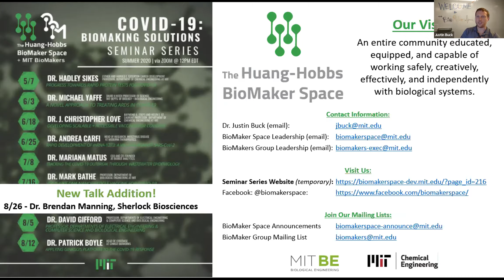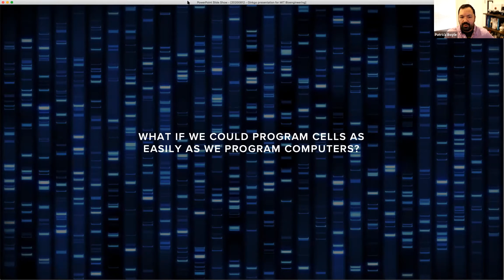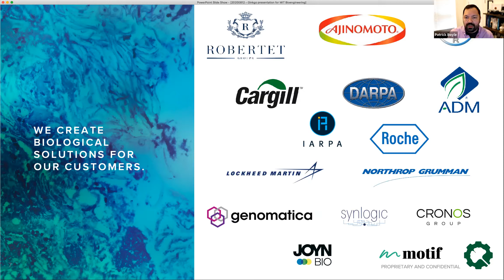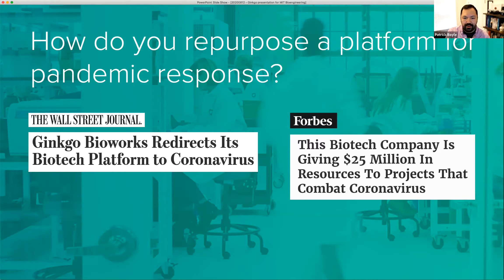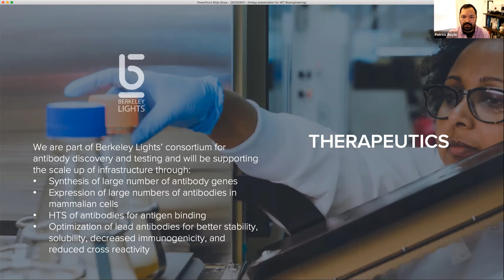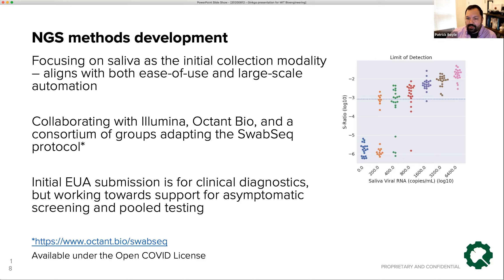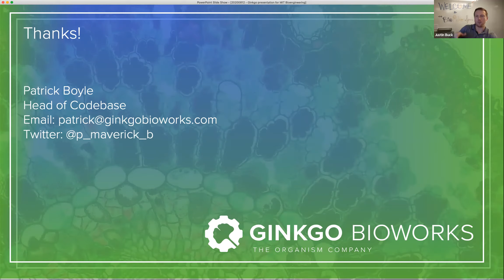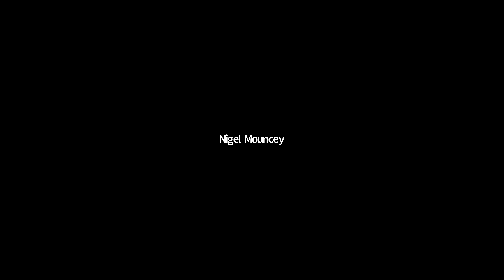COVID-19: BioMaking Solutions - Applying Ginkgo's Platform to COVID-19 Response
To view other talks in the seminar series please see the seminar series webpage on our

Ginkgo Bioworks is a Boston-based company that makes and sells engineered
organisms. Founded in 2008 by Tom Knight and 4 MIT Bioengineering PhDs, Ginkgo
now supports dozens of customers across a range of sectors including Pharma,
Agriculture, fine and commodity chemicals, plant-based foods, and more. In March of
2020, Ginkgo committed $25M in free access to our bioengineering platform to
support the COVID-19 response. To date, this has involved efforts in diagnostics,
therapeutics, and vaccines. These efforts include the launch of Concentric, Ginkgo’s
new next-generation sequencing based diagnostics test that was recently supported
by $40M from NIH’s RADx program, as well as a program with Moderna to provide
process optimization support for key raw materials used in the manufacturing of its
mRNA vaccines, including mRNA-1273.